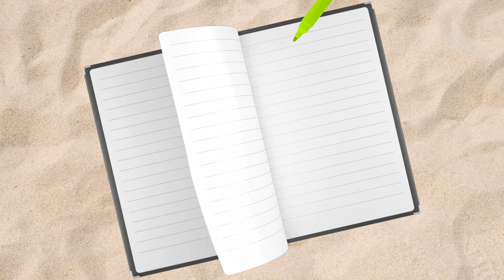Shark Week with Camp GoldieBlox | Full Episode 4: Kids Science Video Learn about Sharks & Dinosaurs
In this episode of Camp GoldieBlox a marine conservation scientist, a shark researcher, and a paleontologist help our campers discover the truth behind the lake monster. Along the way we learn about science notebooks, prehistoric sharks, who actually came first the dinosaurs or sharks, and the importance of ocean conservation!

GoldieBlox goldie blox back to school 2021 science notebook afterschool curriculum ngss ngss curriculum